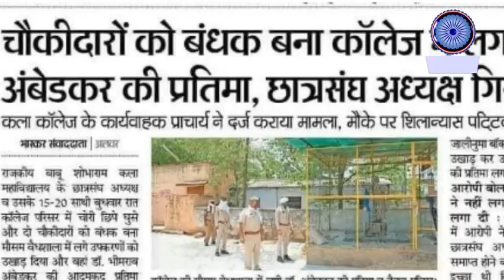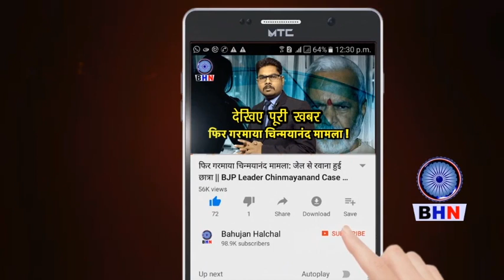College के चौकीदारों को बंधक बनाकर लगाई डॉ. भीमराव Ambedkar की प्रतिमा | Sudeep Deegwal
Story By- Bahujan Halchal News
Producer- Sapna Singh
Editor- Karuna